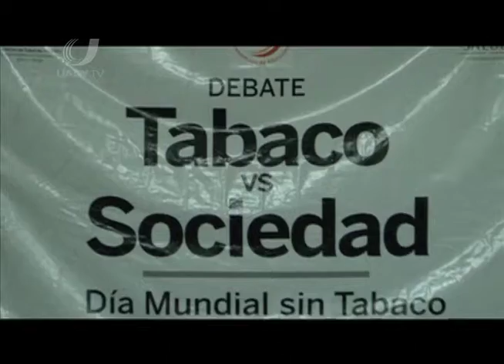Debatamos: Tabaco vs sociedad - Reflejo Universitario